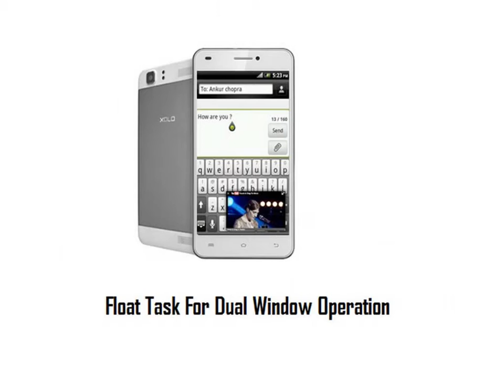Xolo Q1200 Features & Specs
Xolo Q1200 Features
Xolo Q1200 Specs & Features
Xolo Q1200 now official, goes on sale June 10 - GSM Arena
1 day ago - Xolo Q1200 previously leaked via a retailer listing, but it is just now that the smartphone goes official. Xolo has outed details and availability of ...
XOLO Q1200 The Best Android Smartphone - 4.4 KitKat ...
Buy XOLO Q1200 - Metallic design, Gesture Control, Voice recognition, Dual Window, 1.3 GHz Quad Core Processor, 5 inch HD IPS display, scratch free Gorilla ...
 Rating: 5 - ‎3 votes - ‎Rs. 13,999.00 - ‎In stock
Buy XOLO Q1200 Black anywhere in India at best price. Now Get Fast delivery, EMI option, Free delivery, Cash on delivery & Money Back Guarantee.
News for Xolo Q1200

Xolo Q1200 With 5-Inch HD Display Launched at Rs. 13999
NDTV ‎- by Ketan Pratap ‎- 1 day ago
Xolo has introduced its new Q-series smartphone, the Q1200, for the Indian market. The Xolo Q1200 is now listed on the company's website ...
Xolo Launches Q1200 Android Smartphone in India; Price ...
International Business Times, India Edition‎ - 10 hours ago
More news for Xolo Q1200
Xolo Q1200 - Full Phone Specifications, Price
FoneArena.com : Xolo Q1200 phone specs information price.
Xolo Q1200 smartphone launched at Rs 13,999 - The Times ...
1 day ago - NEW DELHI: Indian smartphone brand Xolo has officially launched a new smartphone, Q1200 at Rs 13,999. The single-sim phone will be ...
XOLO Q1200 - Full phone specifications - GSMArc.com
XOLO Q1200 Android Smartphone Released May 2014, Price: US$ 283,Rs 15000, weight 122g, 5" IPS LCD Capacitive TouchScreen, 8.0 MP Camera, Yes ...
Xolo Q1200 launched for Rs 13,999 with a lot of software tricks

telecomtalk.info   Mobile Phones
by Ritij Khurana - in 44 Google+ circles
8 hours ago - Xolo, the premium manufacturer of budget smartphones has just launched a new device, the Q1200 for Rs 13,999 to take on the Moto G which ...
1 day ago - XOLO has added another handset to its popular Q series of smartphones. The latest entrant is called Q1200, which belongs to mid-range ...
Xolo Q1200 smartphone launched in India, priced at Rs ...
1 day ago - Xolo today launched the Q1200 smartphone for Rs 13,999 in India. The Q1200 can be pre-booked from various online portals including ...